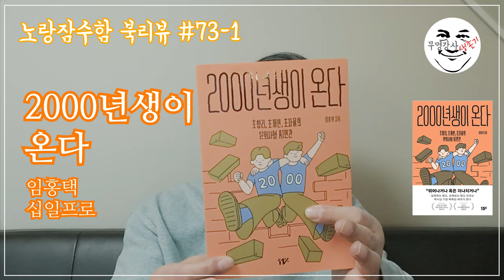임홍택 "2000년생이온다" - 노랑잠수함의 진지한 북리뷰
사실 이 책을 읽게 된 이유는 조금 단순하다.
 내 딸이 2000년생이다. 이제는 법적으로도 당연히 성인이고 제 할 일을 하며 취미와 미래를 위해 계속 무언가 하고 있는 딸아이를 보면서 가끔은, 아니 무척 자주 세대차를 느낀다.
 당연한 일이다. 아빠와 딸로 한가족으로 살고 있지만 나이 차이에서 오는 괴리감이 없다면 오히려 이상한 일일 것이다.
 딸과 자주 이야기를 나누고 함께 심야 드라이브도 자주 다니고 친구처럼 지내기 위해 노력하지만 노력하는 것과 아는 것은 전혀 다른 이야기일 것이다.

 딸아이가 태어나고 출생신고를 할 때, 새로운 주민등록번호를 보면서 “아! 나와는 전혀 다른 신인류가 태어났구나.”라고 놀랐던 기억이 난다. 주민등록번호가 4로 시작하는 것이다. 딸아이 이전에는 단 한 번도 그런 숫자를 본 일이 없었으니 생소함을 넘어선 당혹감을 느꼈었다.
 그리고 그런 신인류와 24년을 함께 살았다.

2021년 출간된 전자책 3종을 비롯하여 도서출판 수이당에서 출간한 도서 목록입니다.